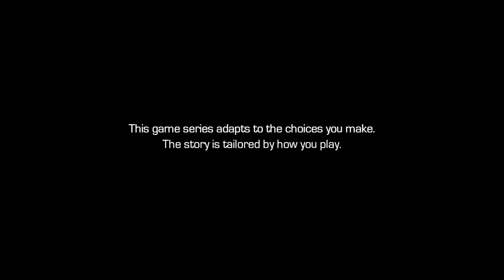Guardians of the Galaxy Ep 1 Tangled up in Blue - 01 CH 1 Appetite for Destruction #1 Milano